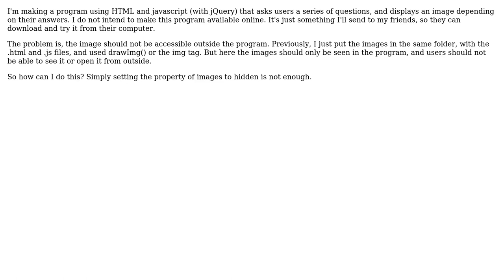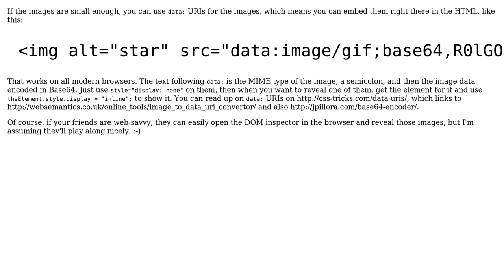How to have a hidden image in a HTML program?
With thanks & praise to God, and with thanks to the many people who have made this project possible! | Content (except music & images) licensed under CC BY-SA | Music | Images & others | With thanks to user T.J. Crowder user aswathy and the Stack Exchange Network Trademarks are property of their respective owners. You are responsible for your own actions.